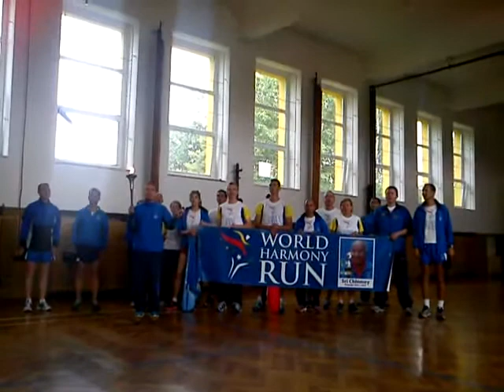World harmony run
Světový běh harmonie - zpěv hymny v ZŠ Týnec nad Sázavou, 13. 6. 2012